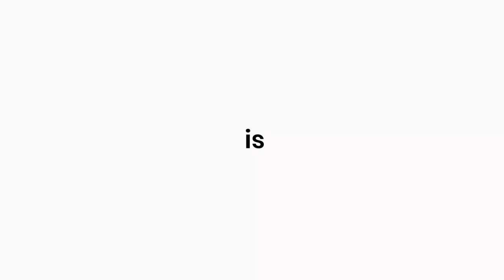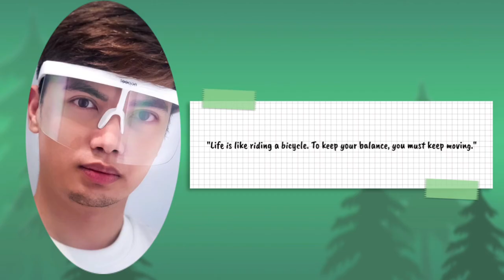“Beach Barbeque” at Tobago Cays, Grenadines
Beach Barbeque at Tobago Cays, Grenadines and Falmouth Harbor

Royal Clipper Beach Barbeque at Tobago Cays, Marine Park at Saint Vincent & The Grenadines 🇻🇨

The most extensive and well-developed coral reef complexes in Saint Vincent and the Grenadines occur on shallow shelves around the windward sides of Mayreau and Union islands and the cays themselves. In addition, principal vegetation types include beach vegetation and dry forest. With the exception of a small mangrove in Petit Rameau and salt pond in Mayreau, there are no wetlands in the cays.

Major users of the area include: cruise ships (an estimated 50,000 visitors each year, of whom 10,000 visit the cays); yachts (an estimated 3,000 yachts anchor in the lagoon each year); day charters (from nearby hotels); sport divers and snorkelers; and fishing enthusiasts.

With My Friends/Workmates:

Borja
Oscar
Menchie
Rona
Delaida

The Tobago Cays are an archipelago located in the Southern Grenadines of Saint Vincent and the Grenadines comprising five small islands and extensive coral reefs. The cays – Petit Rameau, Petit Bateau, Baradal, Petit Tabac and Jamesby – are a popular tourism destination.

Video/s taken out of duty/On Break

Shot via Iphone13 Pro Max